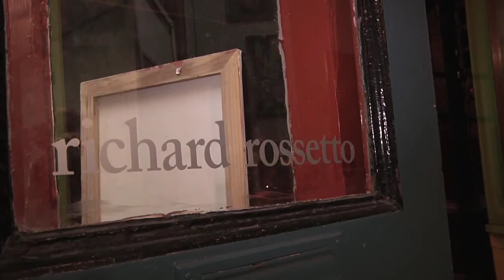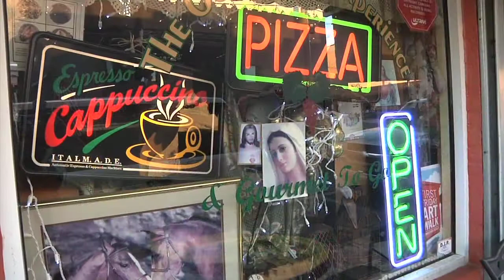Art Walk Ocala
Ocala, Florida has an intense love for the arts. Dozens of local artists set up shop in the downtown square on the first Friday of each month for an art walk. Here are some highlights from the First Friday Art Walk including interviews with participants and residents.